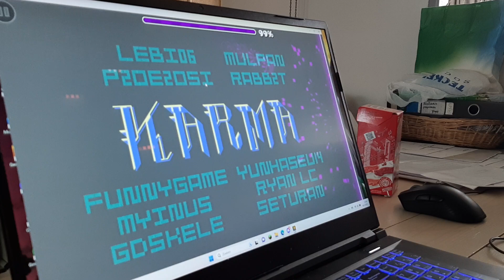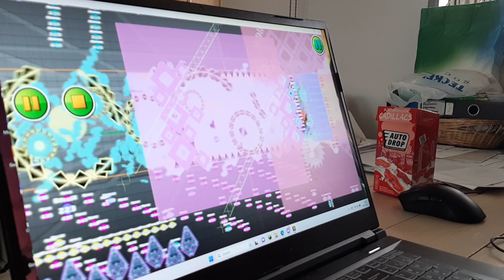Insane demon | Karma by Ryan LC | Geometry Dash 2.11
Whoowie. What a level this is. I'll start off by saying that it's actually quite a decent level. Obviously it's a whatever collab so all the styles don't fit together, but the core gameplay and all is actually quite fun. And I really enjoyed it in the copy.

Going from 0% wasn't all too fun though. I died like 3 times to YunHaSeu's ship at 90% and that part just simply sucks. Other than that, it's a good level. I would recommend if you're into early 2.1 ish styles. Beware of Geogame's (FunnyGame impostor) part, because the hitboxes there are a joke.

ID: 76918016
Karma by Ryan LC
Difficulty: Insane demon 10*
Personal rating: Insane demon 10*
Total attempts: 186 + 600 = 786
Demon count: idk
Enjoyment: 7/10